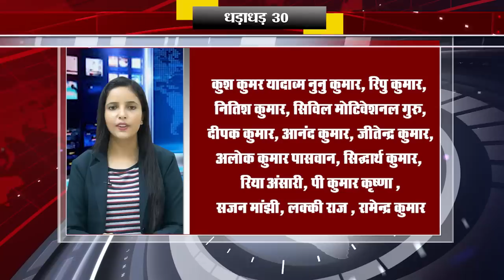Today Top 30 breaking news Bihar news Non stop,Aaj ki taja khabar India/Bharat news, Fatafat khabren